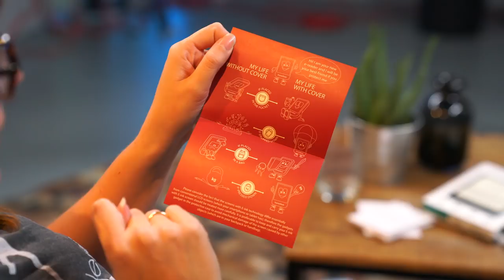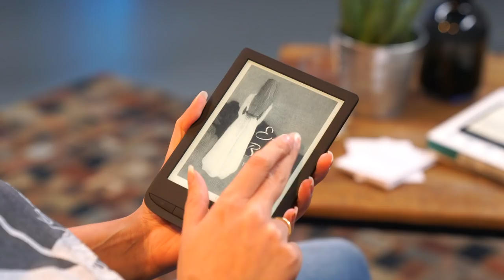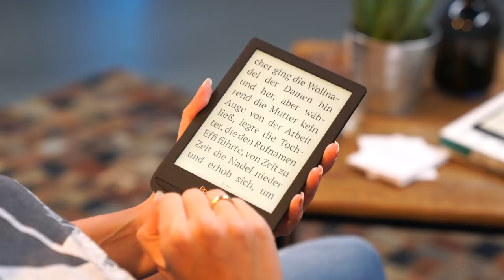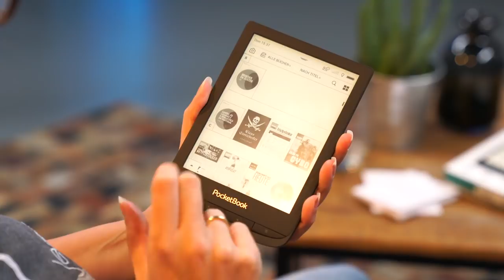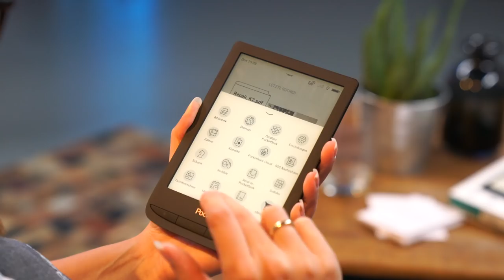Gute Alternative: PocketBook Touch Lux 4 im First Look!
Es muss nicht immer Kindle oder Tolino sein: Der neue eBook-Reader PocketBook Touch Lux 4 ist da! COMPUTER BILD zeigt, was das Gerät bietet.